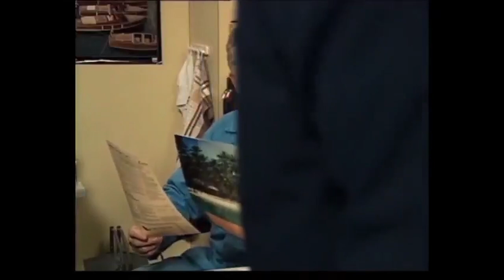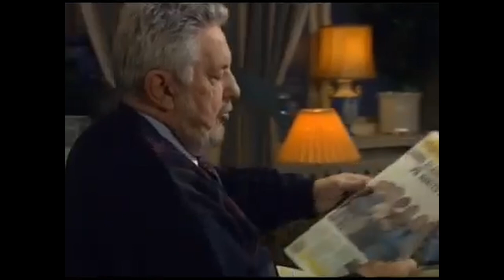Gustav Sjögren - The Complete "Hörrudu" Collection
Alla Gustav Sjögrens (Bert-Åke Varg) "Hörrudu" från Rederiet i kronologisk ordning. Från 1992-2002.
Denna video är endast skapad i underhållande syfte. Alla rättigheter till Rederiet tillhör SVT.